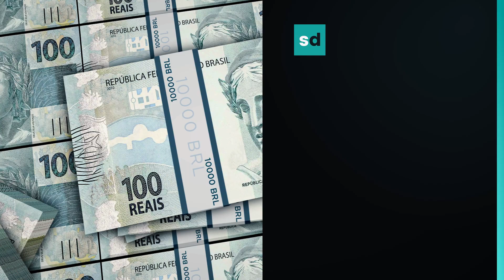Quais ações de empresas em recuperação judicial podem valer o risco?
A recuperação judicial é uma medida extrema e que, muitas vezes, precede a falência de uma companhia. Mas há algumas empresas da bolsa que estão bem encaminhadas para dar a volta por cima — e suas ações podem gerar lucros altos.

Fique por dentro das melhores notícias para investir de forma inteligente: seudinheiro.com